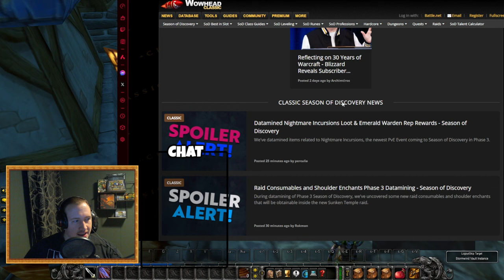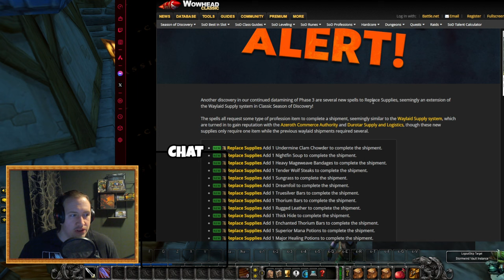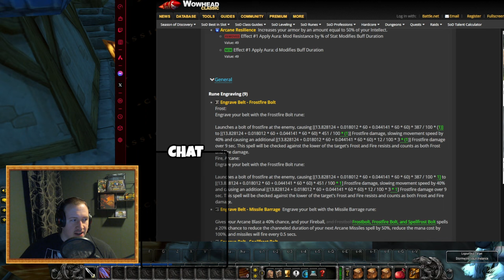[Spoilers] ALL DATAMINED INFORMATION For Phase 3 - Season of Discovery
This guide contains 157 pages of Goldmaking Information, More than 50 different goldfarms including some very hidden & lucrative ones, how to make gold while leveling, and The BEST Investments for Classic WoW (How I turned 1000g into 20,000g in Classic WoW & Season of Mastery). By purchasing this Gold Guide you also get access to a Private Discord Server for Goldmaking in Classic WoW where we share even more Goldmaking Strategies & Secrets!
And of course, you get any future updates to the Gold Guide FOR FREE!

Season of Discovery is the newest edition of Seasonal World of Warcraft Classic. In Season of Discovery you will discover new season of discovery runes which alter your class abilities & class roles. These new sod runes can be found in the open world, through various means. In my videos, I will make season of discovery tier list videos, season of discovery goldfarm videos, season of discovery goldmaking videos, and season of discovery news updates videos. Plus a lot more!
Social Media!